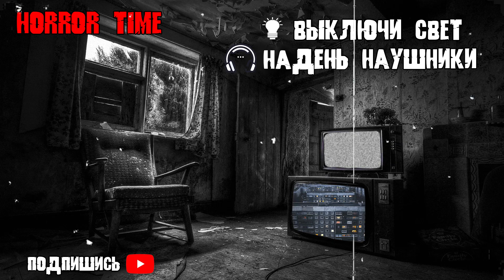СОСЕД. Страшные истории на ночь. Страшилки на ночь.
КАК ТЕСЕН МИР (антология) ЧАСТЬ 4
Сверху, снизу, справа, слева, везде люди. Я про соседей в многоэтажке, вы с ними знакомы?
Друзья, 3 часть выложить не удалось из-за АП, так что послушать её вы можете в телеге